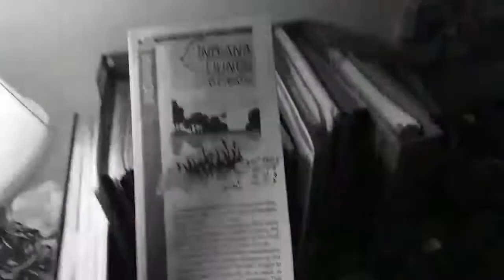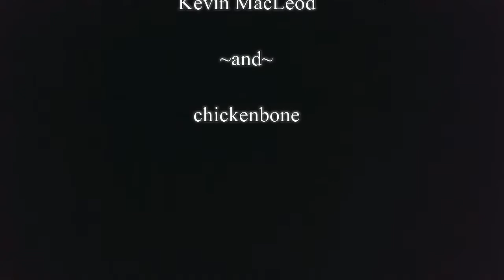THE HOOSIER VAGABOND Shorties: "Sarah Miller Bonus Footage: The Broken Rifle"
Episode 2:

Here's some bonus footage from my April 14th interview with Sarah Miller that wasn't included in the original Hoosier Vagabond video.  While talking about Harry Nusbaum's gun, Sarah brought up her own .22 caliber rifle, and mentioned that it had been broken for years.  The story behind how it was broken is a fascinating insight into life on the Kankakee River in the early years, when many residents relied on fur trapping for income.

Afterward is a very short Hoosier Vagabond blooper.  We all have to laugh at ourselves from time to time.